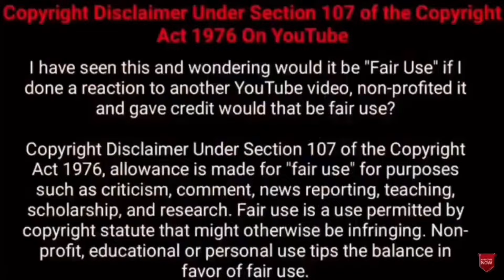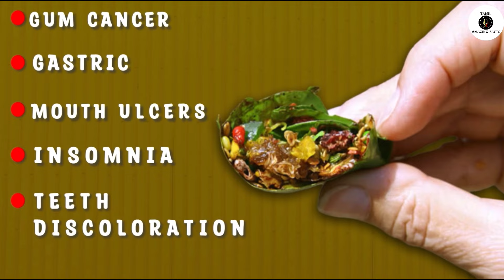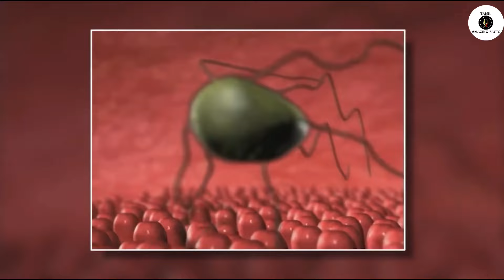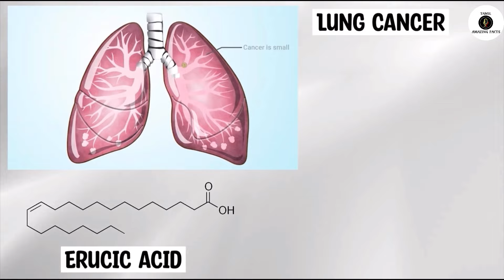தடை செய்யப்பட்ட உணவுகள் | Indian Foods That Are Banned In Different Countries | Tamil Amazing Facts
Tamil Galatta News and minutes mystery of indian foods banned in other countries with amazing videos and info bytes.

Hi friends
     Tamil Galatta News and minutes mystery of Indian foods banned in different countries in TAMIL AMAZING FACTS.Tamil amazing facts channel is best for Indian banned foods in tamil with info bytes knowledge of most Random Facts. Facts in tamil for banned foods.Tamil amazing facts is here to educate tamil galatta science facts in tamil and story bytes videos in tamil.